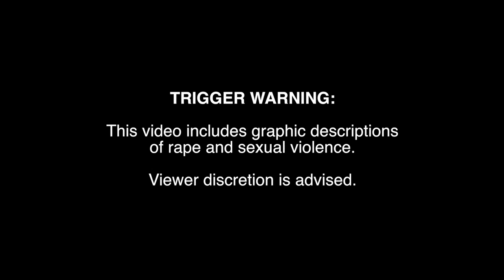Minutes for Mission 2017: Help for Children in Congo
Minutes for Mission: June 25, 2017. L’Église du Christ au Congo supports children harmed by civil war, many of whom are survivors of sexual violence, and young mothers, who receive an education and trauma counselling. Supported through your generous donations to the Mission & Service of The United Church of Canada.